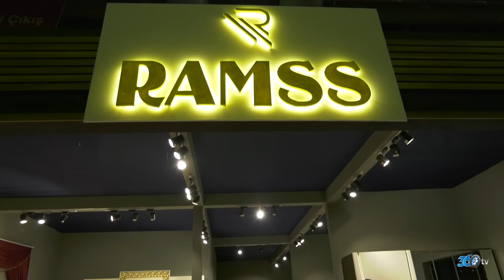Ramms Home - İmob Fuarı 2019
Ramms Home için CNR İmob Fuarında hazırlamış olduğumuz fuar tanıtım filmi.